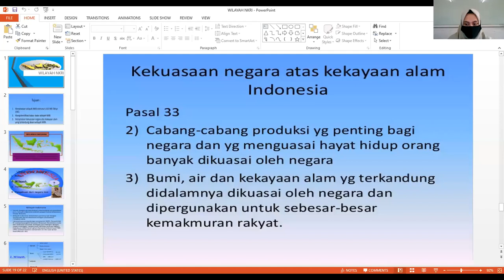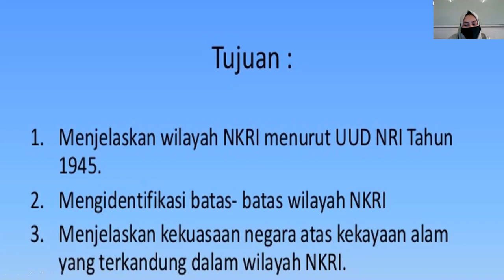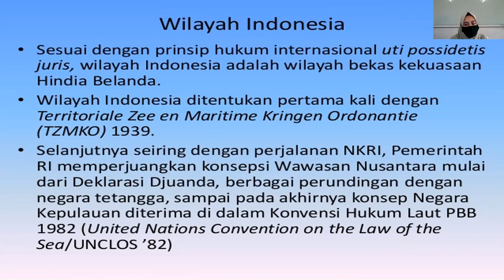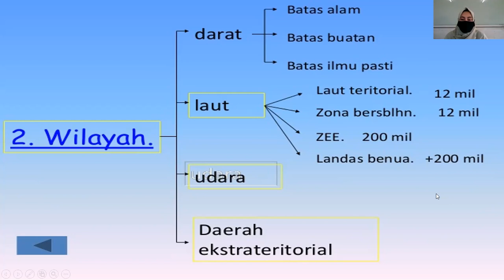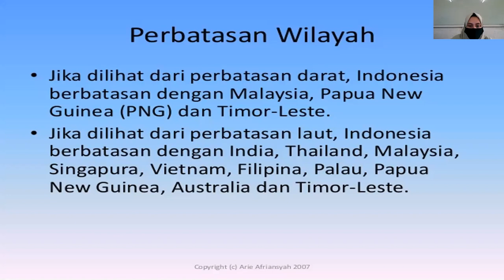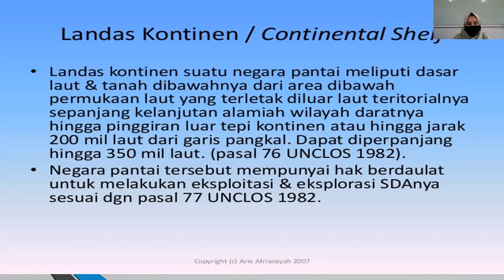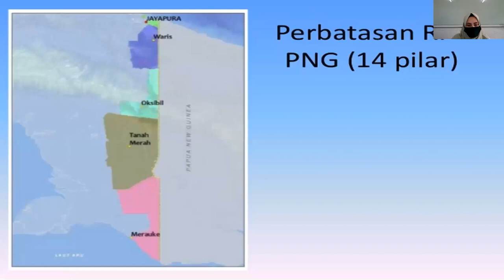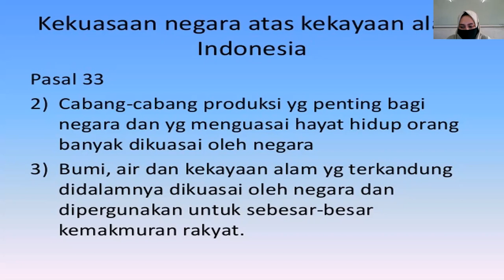PKN Kelas XII - Wilayah NKRI || Seri Pembelajaran Daring